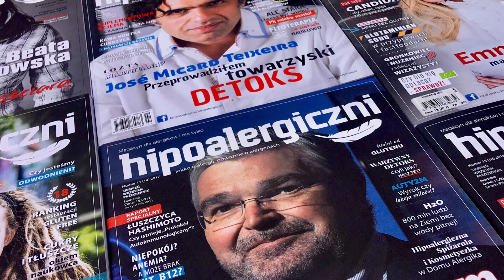DOBRE ZIOŁO odc.2, ŻMIJOWIEC ZWYCZAJNY | Marzena Andrzejewska, HIPOALERGICZNI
To jest drugi odcinek cyklu filmowych inspiracji dla naszych Czytelników i Widzów, które zachęcą do oszczędności pieniędzy i samodzielnego dbania o własną odporność.
Dzięki uprzejmości Marzeny Andrzejewskiej, która z wykształcenia jest biologiem i dietetykiem i zajmuje się coachingiem dietetycznym będziemy wspólnie tworzyć nie tylko filmy edukacyjne, ale również cykl artykułów (szukaj w serwisie frazy "DOBRE ZIOŁO").

W odcinku nr 2 dowiesz się jakie działanie ma ŻMIJOWIEC ZWYCZAJNY i na ile sposobów można go przygotować, aby cieszyć się jego dobroczynnymi właściwościami.

W wydaniu HIPOALERGICZNI Listopad 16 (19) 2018 znajdziesz wywiad z Marzeną Andrzejewską, zobacz też inne tematy w tym wydaniu: